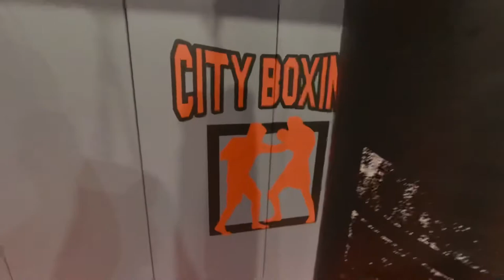Why you should vlog - friends and family - boxing training